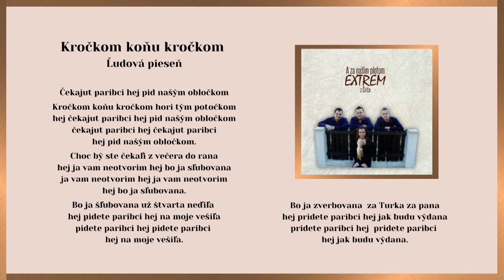EXTREM 1, Kročkom koňu kročkom, ľudová, Videorohaľ